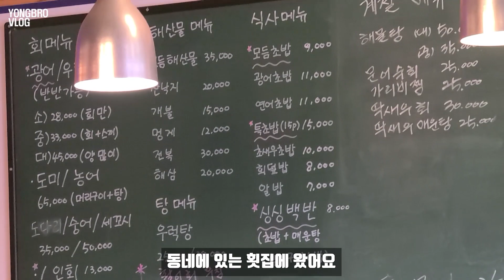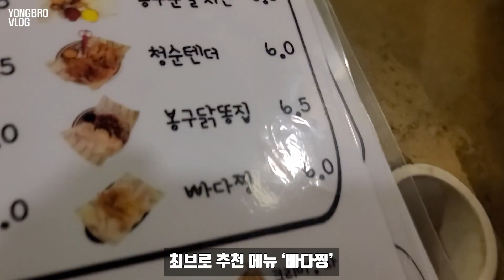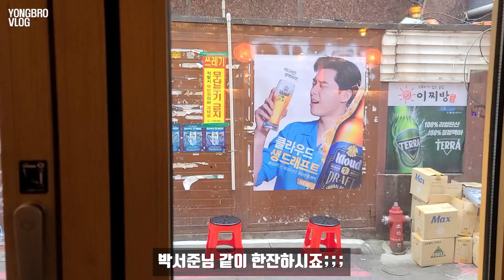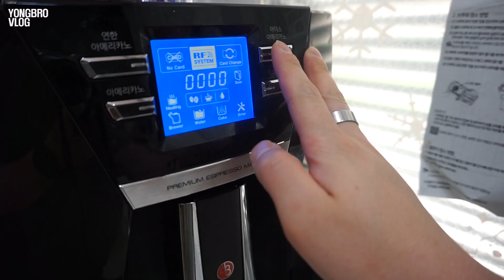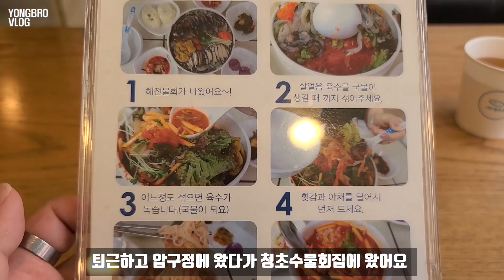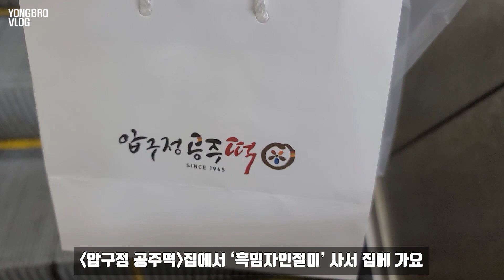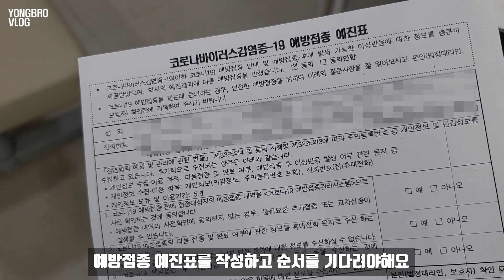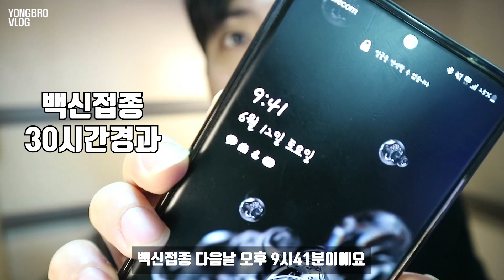[VLOG] 오늘도 소주 한잔 | 일상 브이로그 | 얀센 백신 접종 janssen vaccine 증상? | 30대 직장인 | 먹방 | soju | mukbang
(맛있는 영상 찍는곳에 사용할게요😍)

■instargram : yongbro2019

■Camera

Sony a5100, Canon eos m3, samsung galaxy s20 ultra, iphone xs

■BGM source

brunch